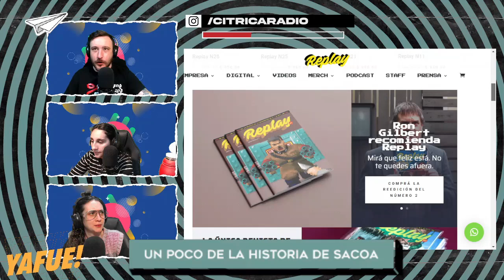🎧 Ya Fue: Guerra entre veganos, Durán Barba nos spoileó y La historia de Johnny Ramone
Cítrica Radio no es solo un medio de comunicación, es una voz joven y alternativa con una visión crítica de la realidad. 💥🎤 Enfocamos la política, la economía y la cultura desde una perspectiva única, creando contenido que desafía lo convencional. Únete a nuestra propuesta original y revoluciona tu perspectiva de los medios en Argentina. 🇦🇷📰 CítricaRadio MedioAlternativo PerspectivaÁcida RevolucionandoMediosAR.